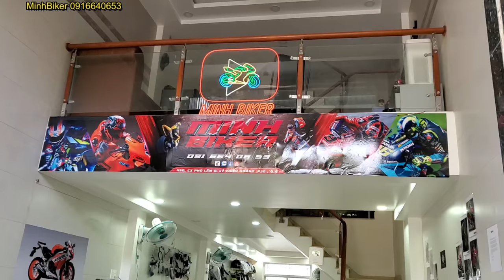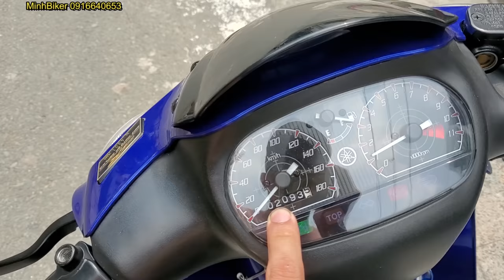YAZ 125 2 THÌ - CÁ MẬP CON MÃI ĐỈNH | MINHBIKER